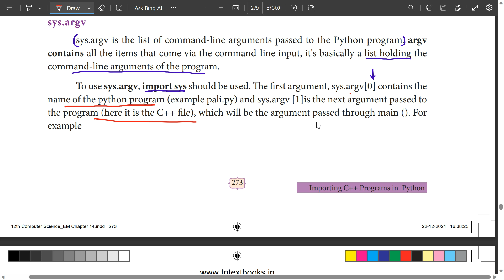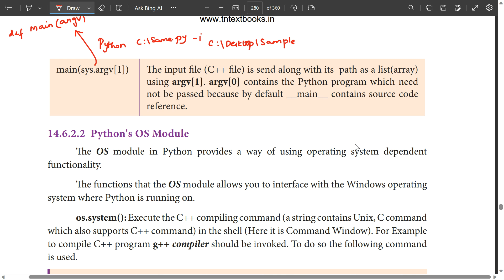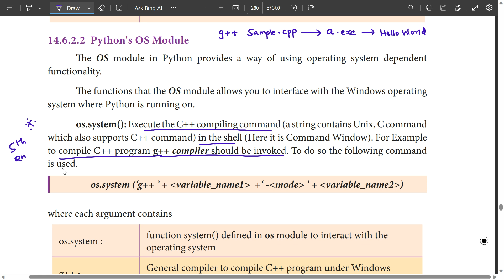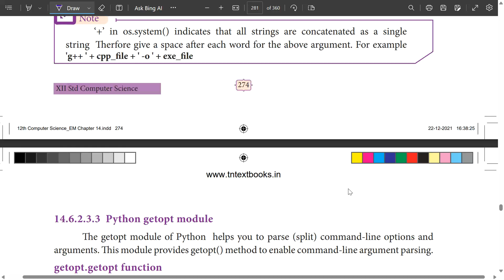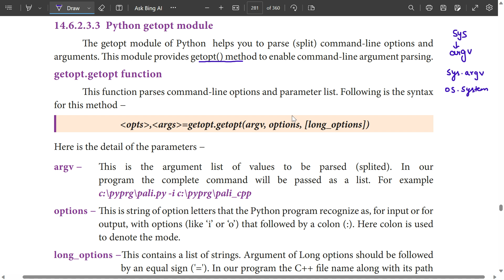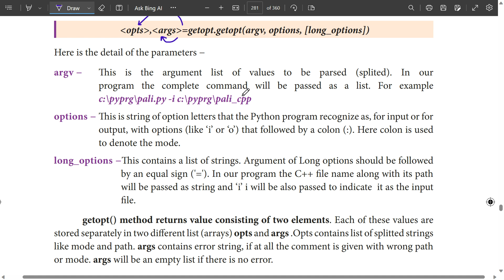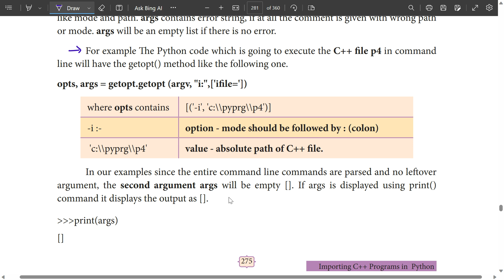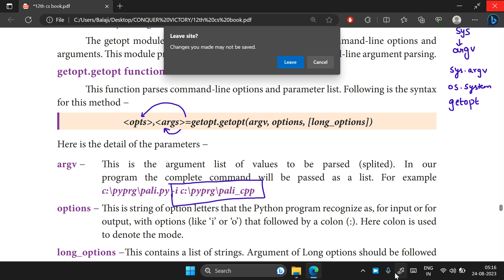Purpose of sys,os,getopt module | 12th computer science | Chapter 14 Important five mark | 3rd Qn